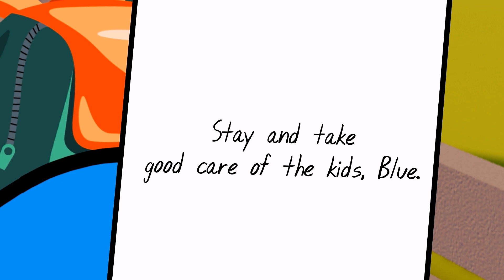The RAINBOW FRIENDS are PETS?! Roblox Rainbow Friends Animation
We make animations with your music ♫